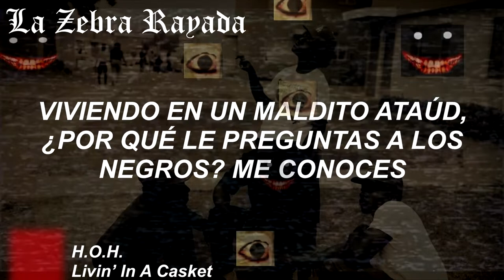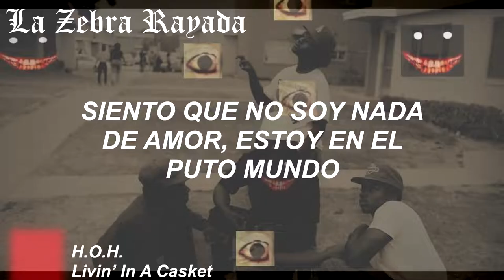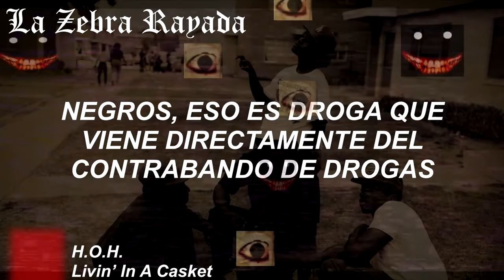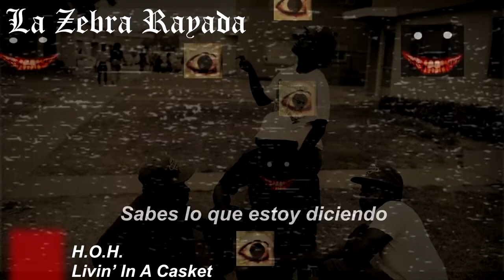H.O.H. - Livin' In A Casket (Sub Español)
La mayoría de wasabis andan viviendo en un mendigo ataúd tras morir espantosamente